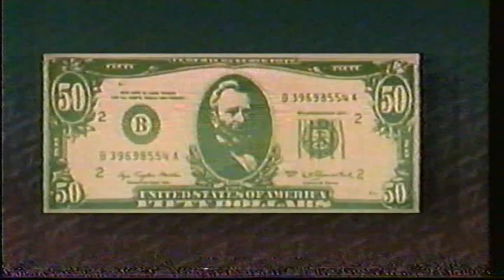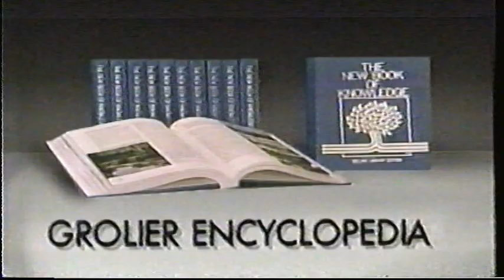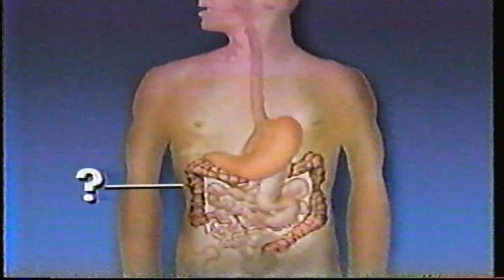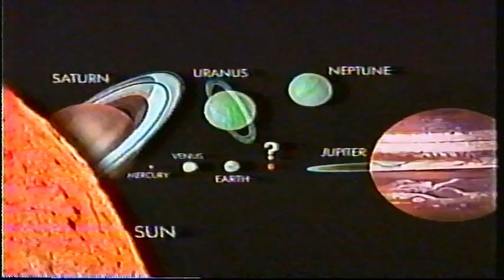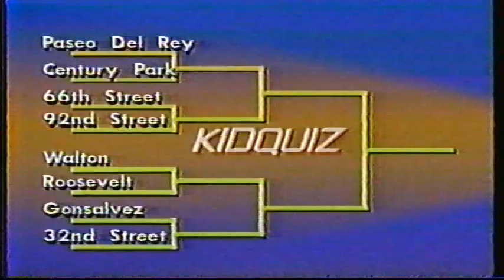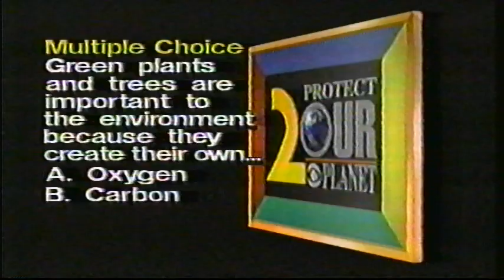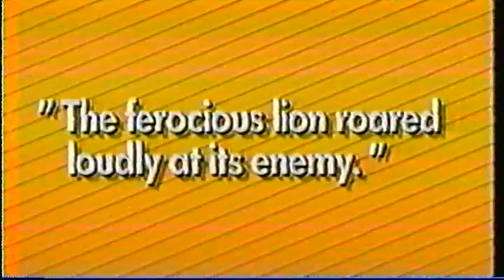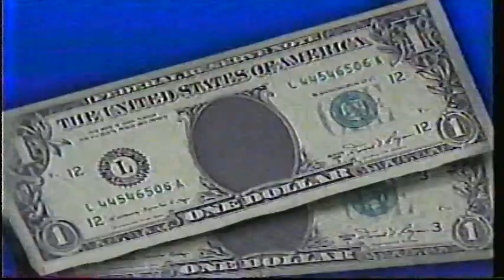KidQuiz Preliminary Round (Spring 1990): Ascot Avenue (LA, CA) vs. Thomas Jefferson (Burbank, CA)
Southern California's Emmy Award winning game show where schools match skills and wits.

Host: Maclovio Perez

Ascot Avenue Elementary:
Sheneka (Captain)
Lynette
Emerson
Jose
Jeanette
Jesse (Alternate)

Thomas Jefferson Elementary:
Oliver Lao (Captain)
Emily Rohwer
Chris Grogan
Marc Doche
Kristin Jordan
Catherine O'Connor (Alternate)
Pat Wallace (Teacher)